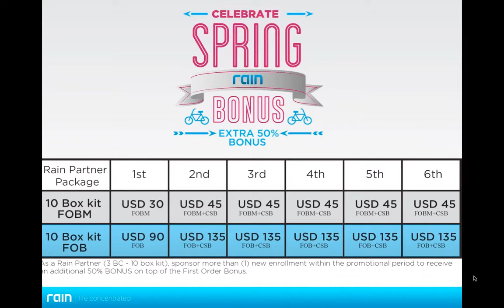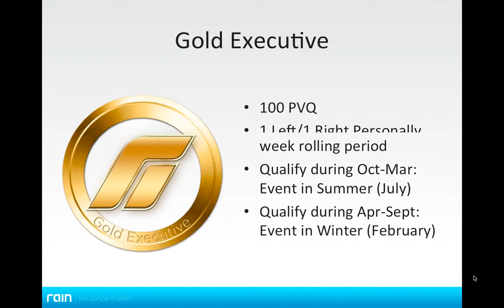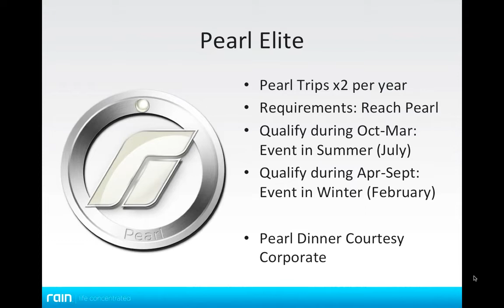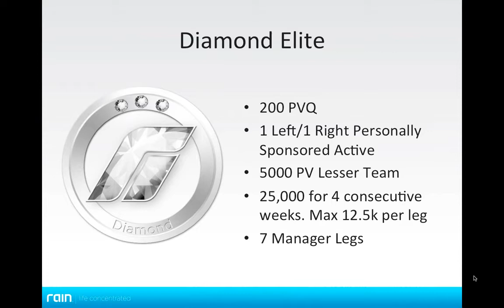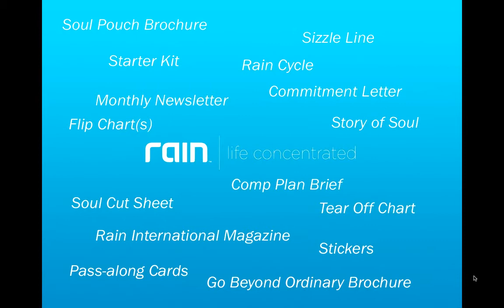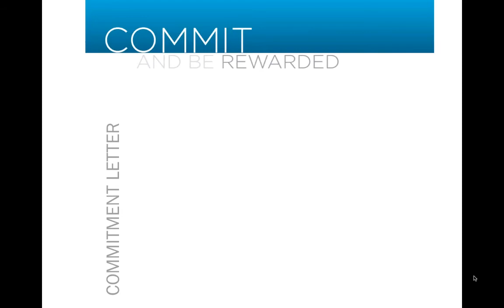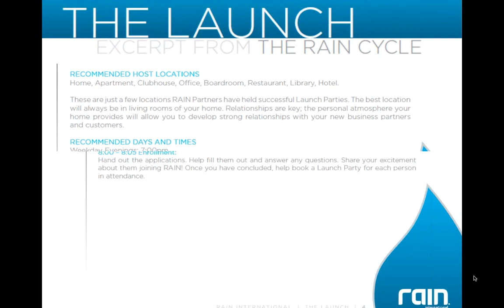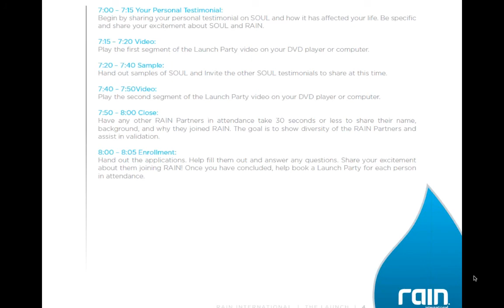Rain Soul North America News and Announcements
Rain Soul Webinar with Byron Belka and Russ Cowley. 3-10-14